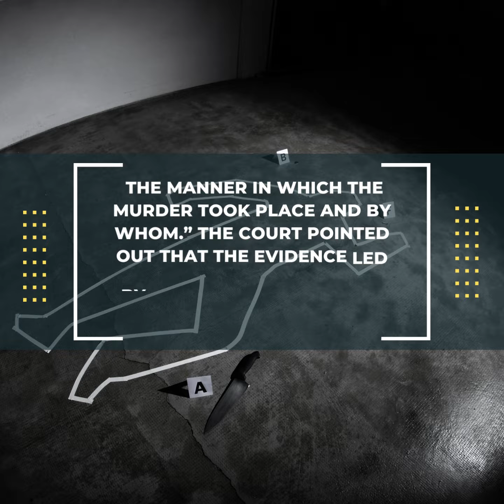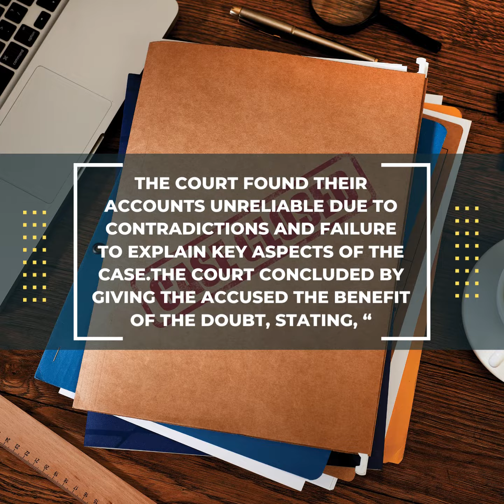"Supreme Court Acquits Convicts in Murder Case | Legal Analysis & Impact"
In a landmark decision, the Supreme Court has acquitted the accused individuals in a high-profile murder case. The court cited 'inconsistencies in eyewitness accounts' and 'delayed FIR' as grounds for their acquittal. Join us for a comprehensive legal analysis of this case, exploring the implications of this verdict on our justice system.